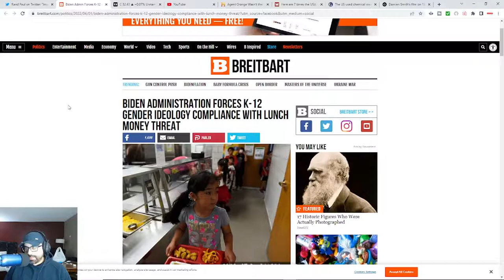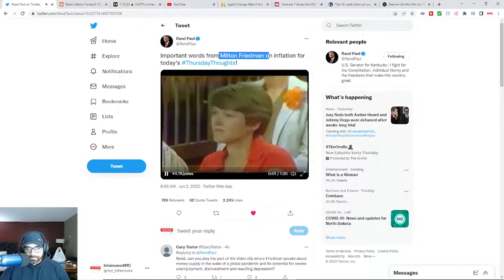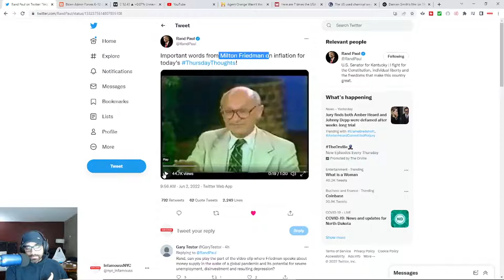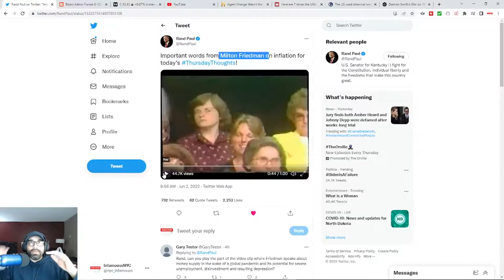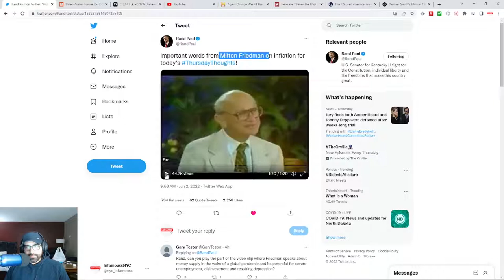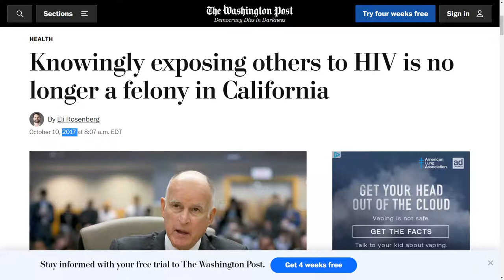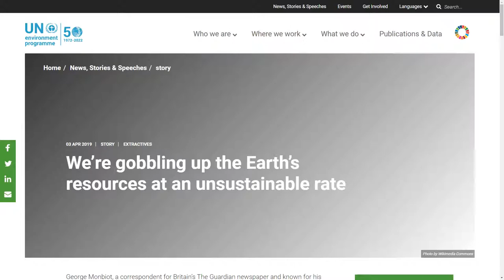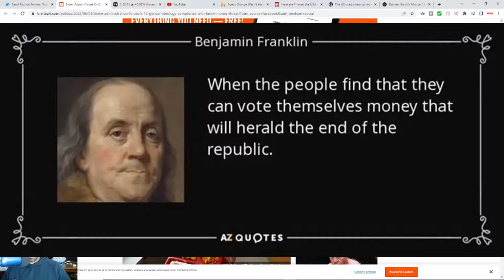How Americans Are Sacrificing Their Children For Welfare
How Americans Are Sacrificing Their Children For Welfare as the Biden Administration Forces K-12 Gender Ideology Compliance with Lunch Money Threat as welfare now requires child sacrifice in the name of gender equality.